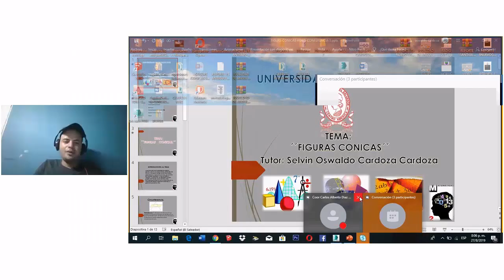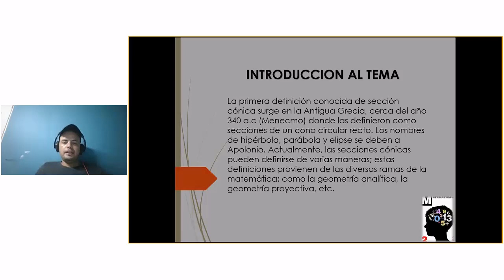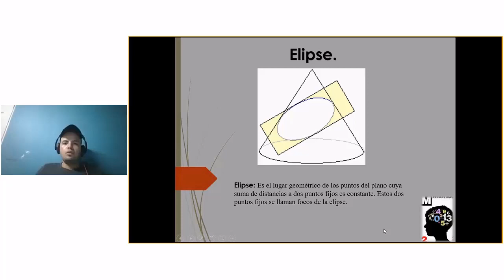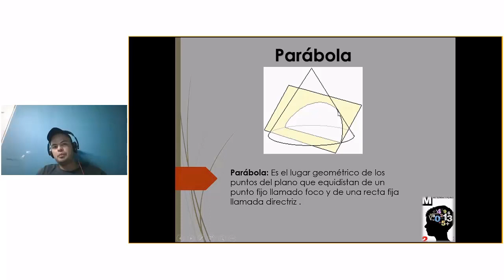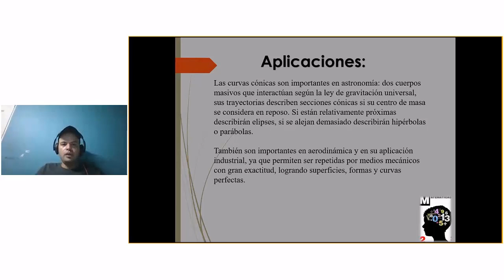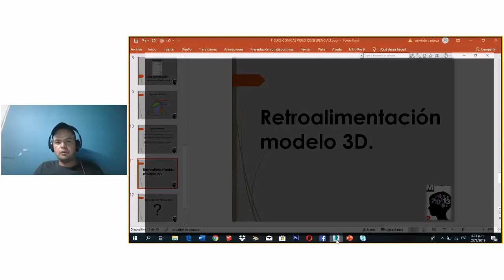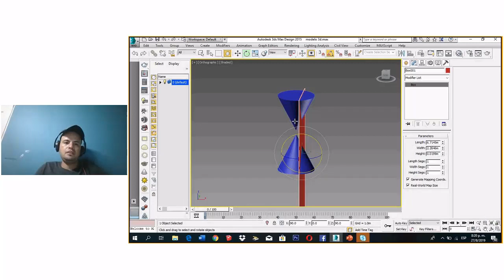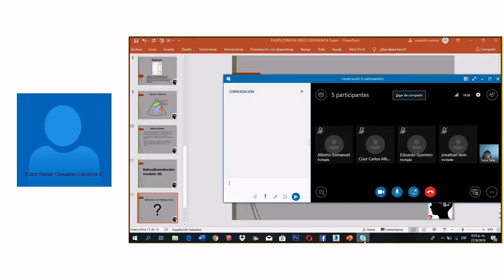Figuras Cónicas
Unidad: Figuras Conicas

Tema de Discusión: Figuras Conicas

Tutor a Cargo de Videoconferencia: Selvin Oswaldo Cardoza Cardoza